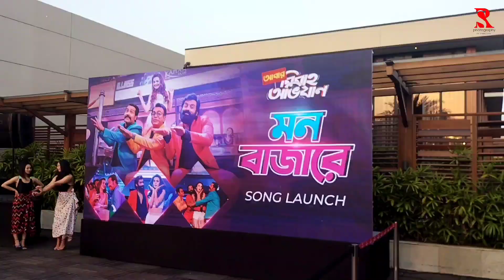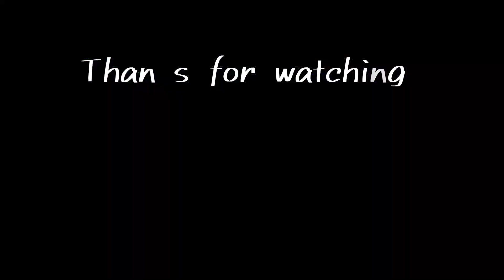Abar Bibaho Abhijan || Music Launch|| jeetgannguli message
Video shoot 📷Rupam Sen